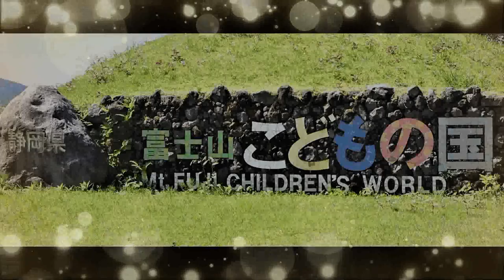ＧＷ「緑林トンネル」※映画館サイズ〔Cinema 21:9〕映像！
☘この映像は、ゴールデンウィークに「緑林道路」のトンネル？を通過した時に撮影したものです。画面は、映画館シネマサイズ（21:9）で表示させてあります。サウンドを聞きながら、ゆっくりとご覧になって下さい。